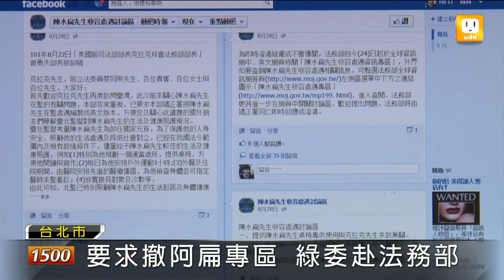【2012.09.04】阿扁專區侵隱私 綠委要求撤下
外界聲援前總統陳水扁保外就醫的活動不斷，為了釐清外界的疑慮，法務部從8月24號開始，在網站上架設專區，記載陳水扁在監獄中獲得的醫療照護，以及生活環境照片。不過陳水扁認為侵犯隱私權，要求撤下專區，民進黨立委今天上午更直接殺到法務部，要求給個交代。